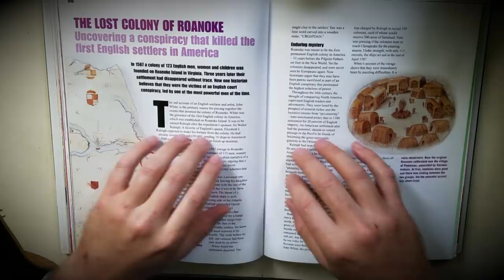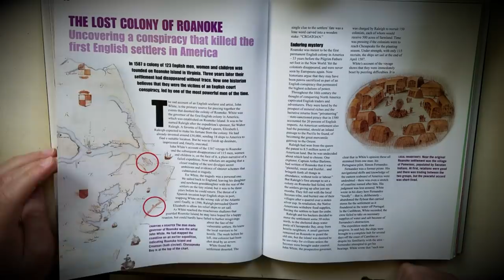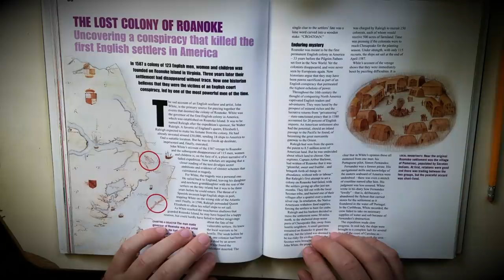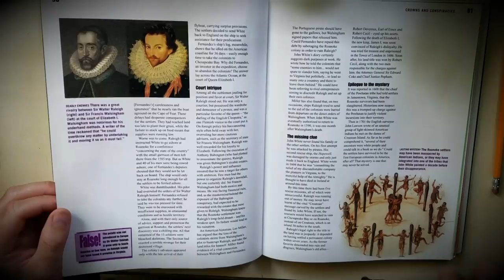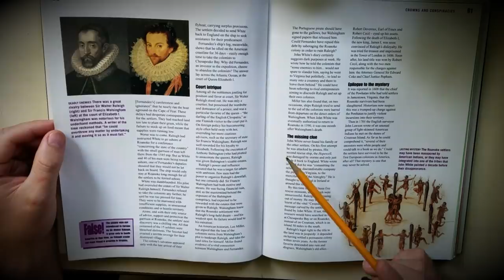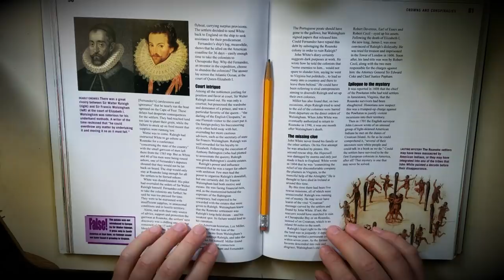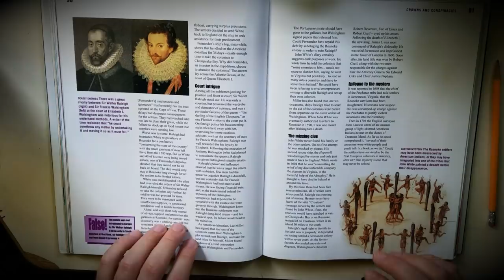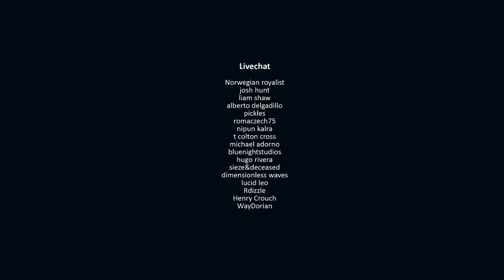Roanoke Island: Mystery of the First English-American Colony | Conspiracy History ASMR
Description: Roanoke Island was the site of the 16th-century Roanoke Colony, the first English colony in the New World. It was located in what was then called Virginia, named in honor of England's ruling monarch and "Virgin Queen", Elizabeth I.

From 1584 to 1590 there were six expeditions to the area and two groups of colonists who attempted to establish a colony there, both groups failed when expected supplies never reached the island in time. It's thought that the abandoned colony dispearsed into the nearby frontier to be assimilated into the local Hatteras, Croatoan, Roanaoke tribes, and their way of life due to a carving in a tree of the single word "CROATOAN" and interpretted to mean this was their destination. But nothing was ever confirmed.

From then on, it was known as the "Lost Colony."

As always, I want to seriously thank you for all your warm support.

►Socials:

•Twitter. @Glycoversi
•Reddit. u/